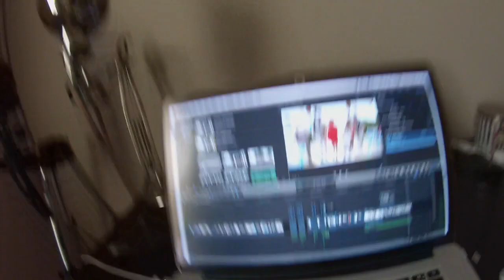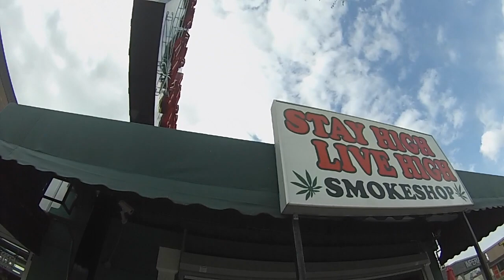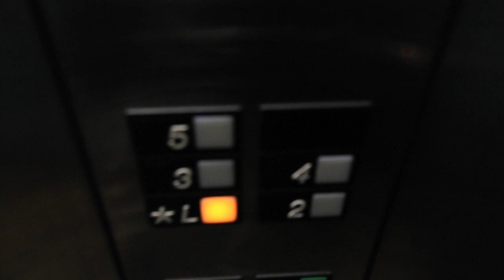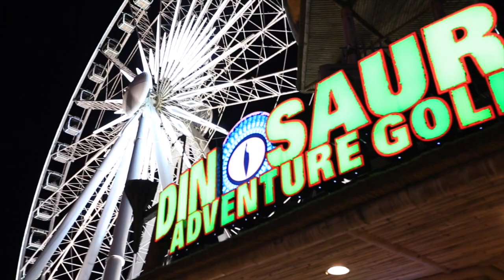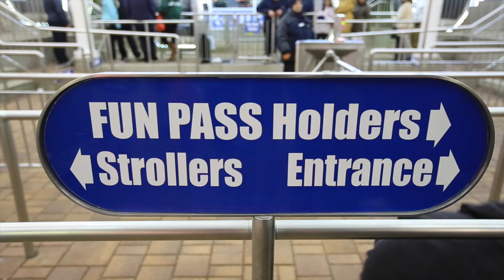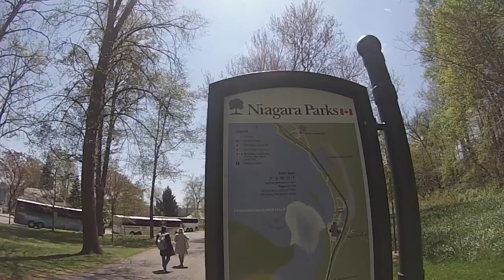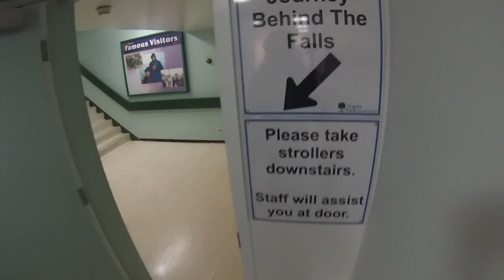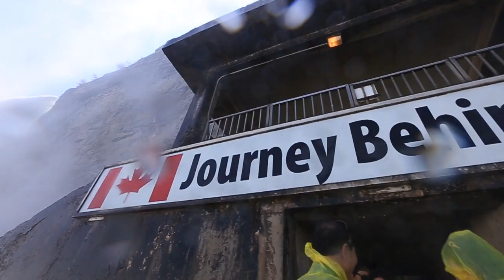Our JOURNEY BEHIND THE Niagara FALLS!